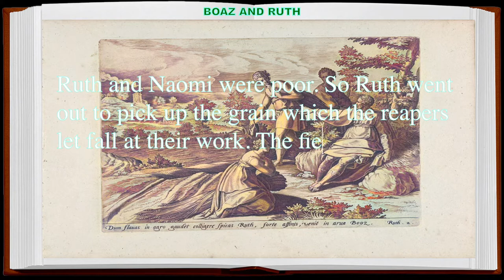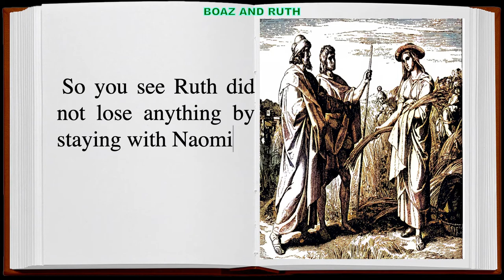BOAZ AND RUTH Bible Story - Sanoy